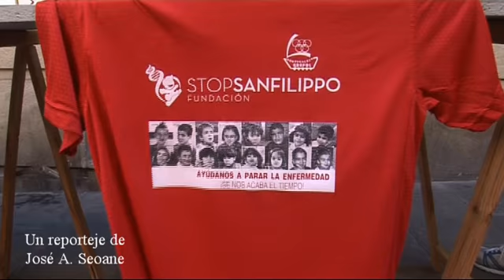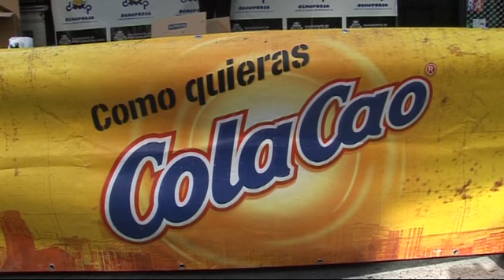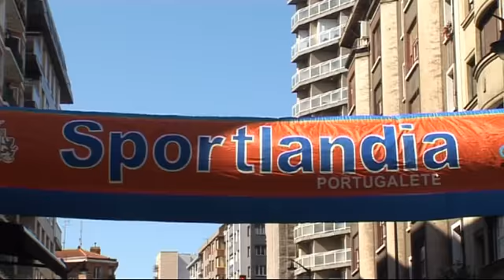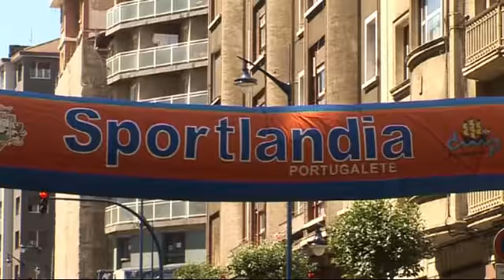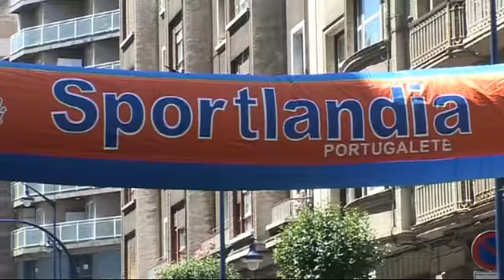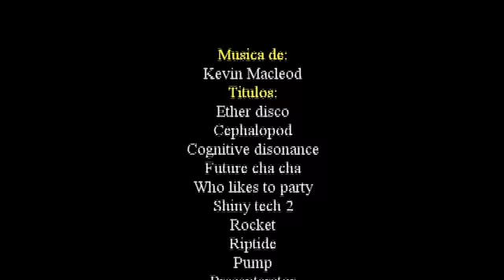IX MILLA ADEPOL DE PORTUGALETE 2014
AQUI TENEIS LA IX MILLA ,!! Que la disfruteis !! Para seleccionar vuestra carrera os pongo lista y minutaje donde se encuentra :
             PINCHAR EN MOSTRAR MAS y vereis el listado

Alevín femenino min 02:50
Alevín masculino min 07:15
Infantil y cadete femenino min 11:33
Infantil y cadete masculino min 17:02
Txupeteak min 21:10
prebenjamin femenino min 22:42
prebenjamin masculino min 24:26
benjamin femenino min 27:14
Benjamín masculino min 29:56
Veterano masculino min 32:26
Veterano femenino min 38:17
Popular femenino min 43:42
Popular masculino min 47:49